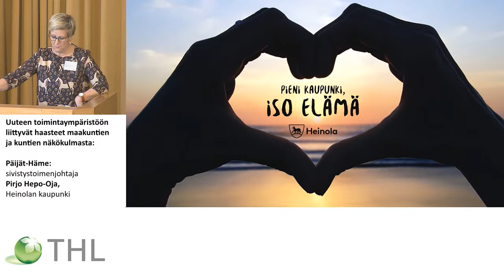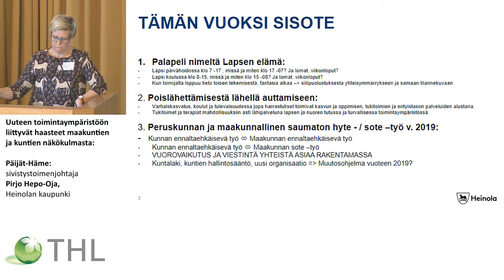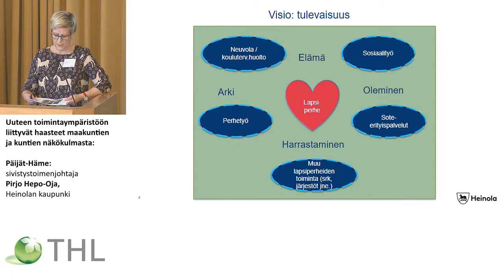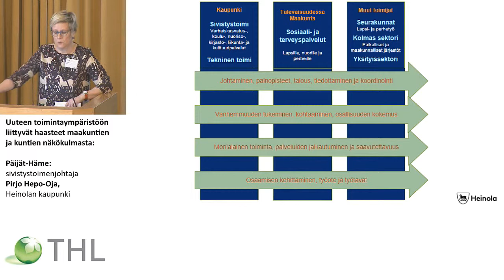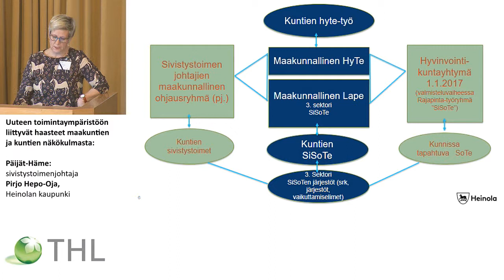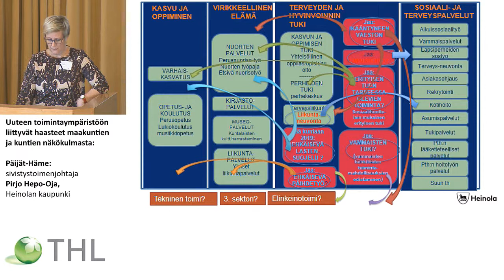Päijät-Häme: sivistystoimenjohtaja Pirjo Hepo-Oja, Heinolan kaupunki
LAPE-muutosohjelman I konferenssi Lasten hyvinvointi Suomessa,
Lasten hyvinvointi ja sen johtaminen